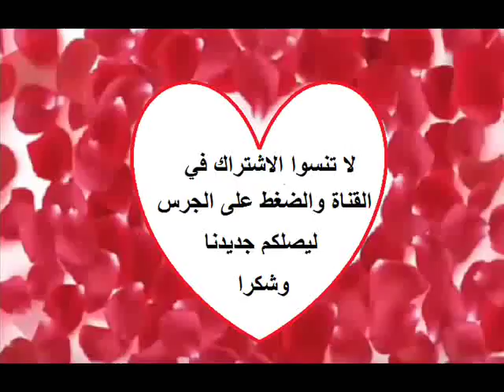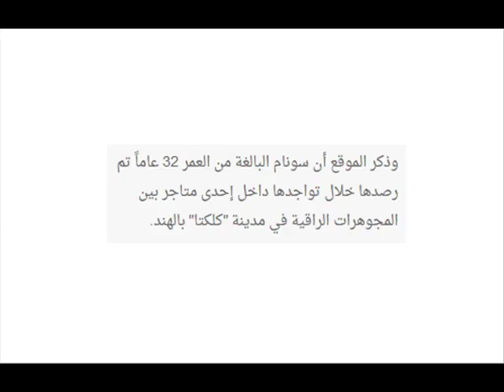اكتشفوا لماذا تم تاجيل زفاف النجمة سونام كابور من حبيبها رجل الاعمال اناند اهوجا من شهر ابريل الى يو